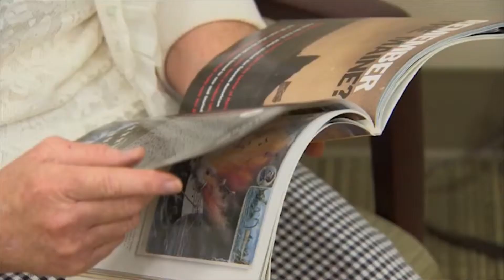Thyroid Cancer - Dr. Vadim Gushchin - Mercy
Mercy Medical Center's Dr. Vadim Gushchin discusses thyroid cancer, the fastest rising cancer among women.